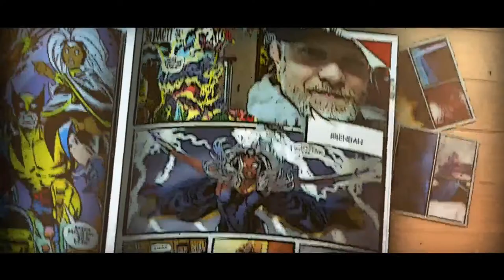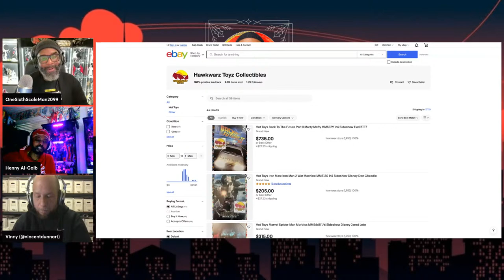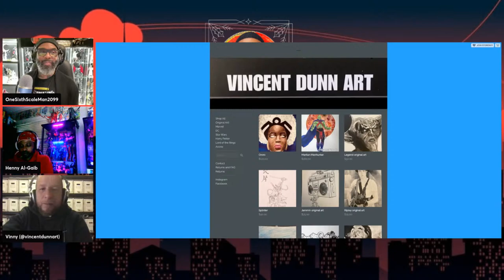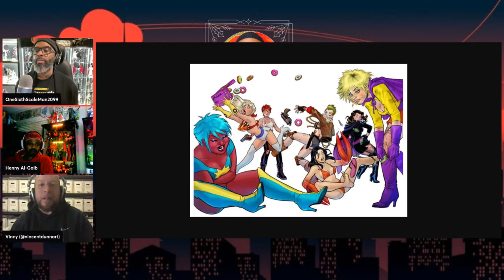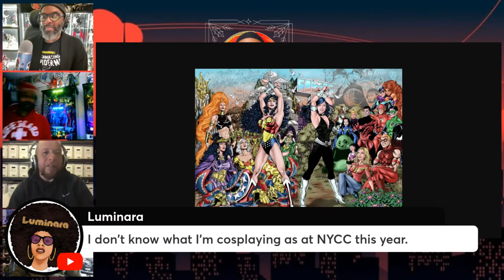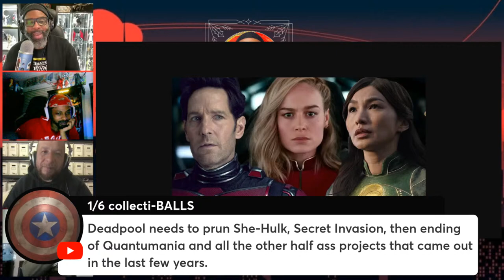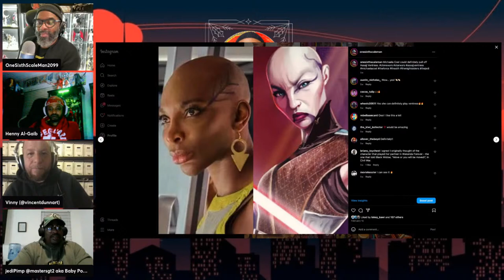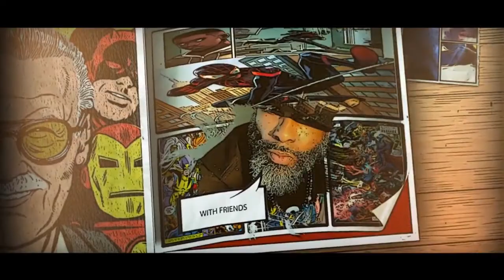COMIC BOOK TALK WTH FRIENDS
A Lot To Cover As We Also Prepare For The Debut Of The X-Men 97 Continuation. Artist Feature: Amanda Conner... Pick Of The Week: Avengers Twilight... And The Marvel Cancellation Slate. Let's Talk!!!